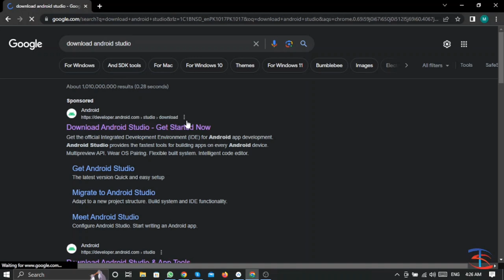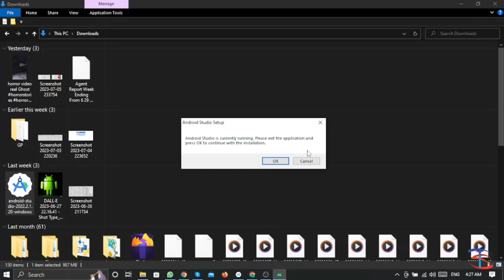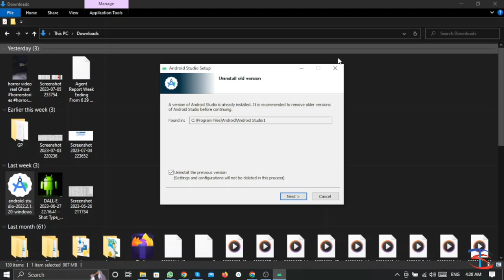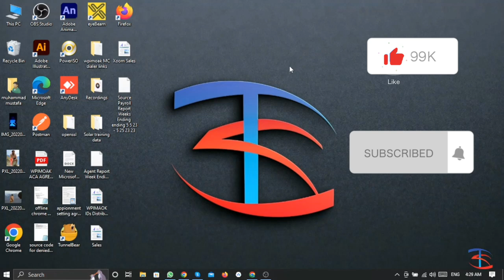How to download android studio in Windows 7/8/8.1/10 | ANDROID DEVELOPMENT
Learn how to download and install Android Studio with our step-by-step guide! In this video, we walk you through the process of getting started with Android app development by downloading and setting up Android Studio, the official IDE for Android. Whether you're a beginner or an experienced developer, this tutorial covers everything you need to know to get up and running quickly. From downloading the software to configuring the necessary components, we've got you covered! Get ready to embark on your Android development journey and unleash your creativity! 📲💻